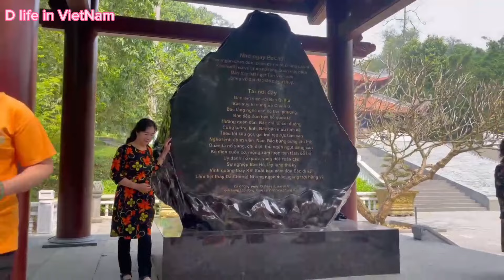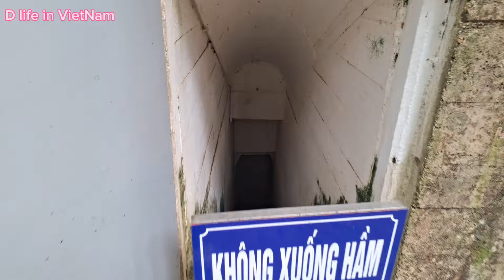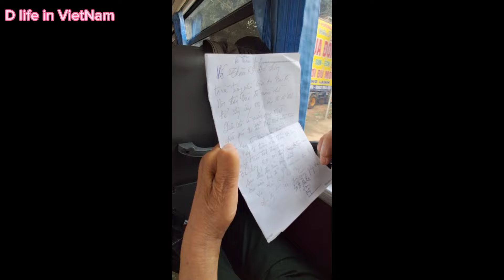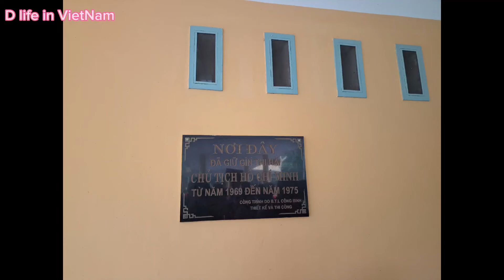Welcome to Vietnam, welcome to K9 Da Chong Ba Vi Hanoi comewithme vietnam #2024